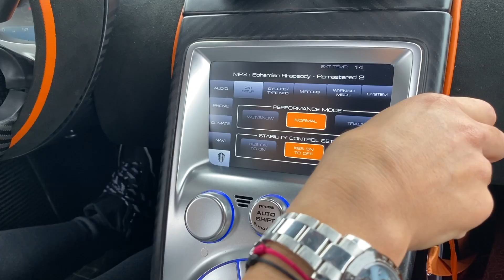Crazy GIRL driving $7.4 MILLION Koenigsegg One:1!!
I was very lucky to experience the incredible Koenigsegg One:1 'megacar' with @carinalima_racing at the wheel! This car has 1 horsepower per kilogram of kerb weight- and a total of 1360 bhp (1 megawatt of power). Only 7 were ever built including this car- the factory prototype.